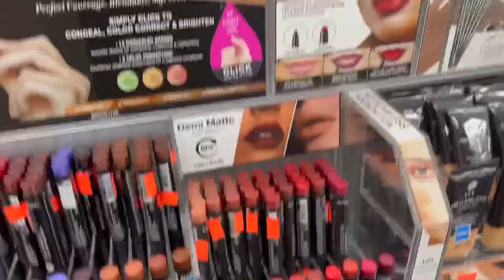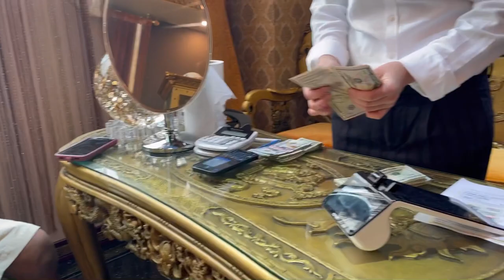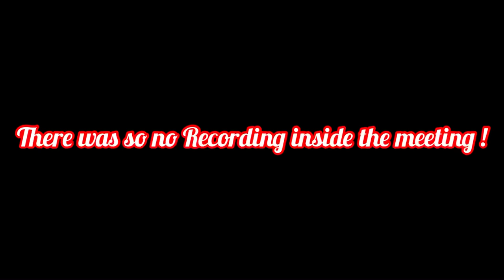Houston Vlog , Johnny Dang / Carmen Pritchett 😬😍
Hey GOTTI gang 💞💞. I went to Houston to meet Carmen Pritchett for her team. I had a great time out there !! I hope you guys enjoy this video 💖. ❗️❗️ G0tti Gang or NO GANG.💯😬.